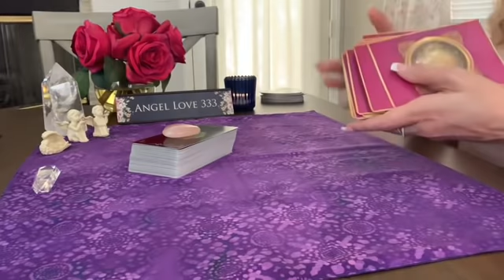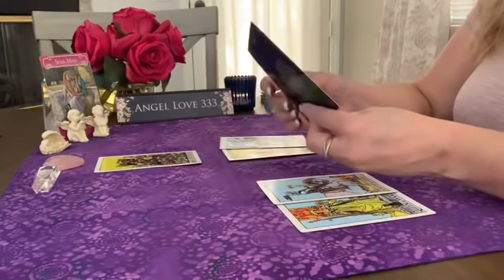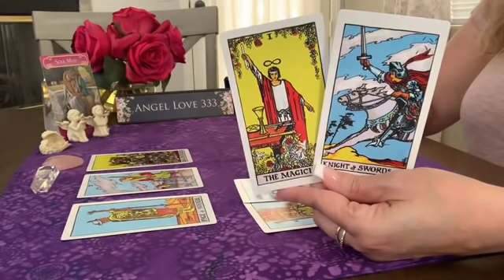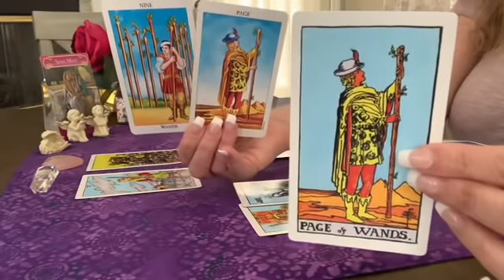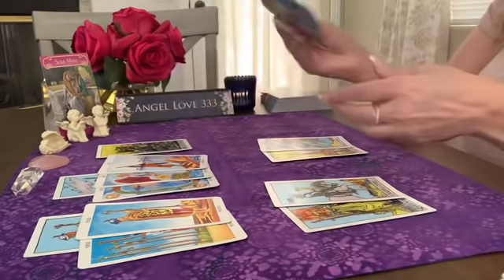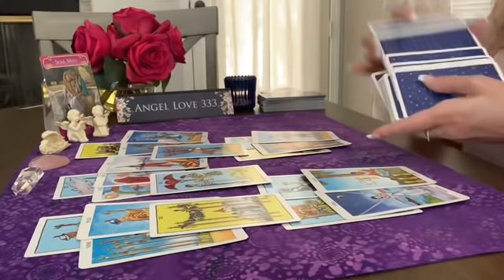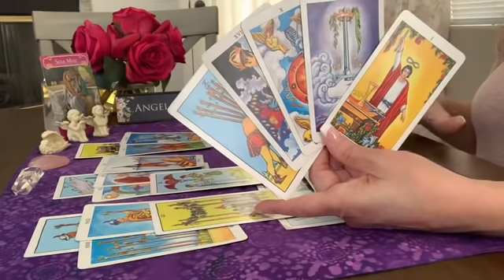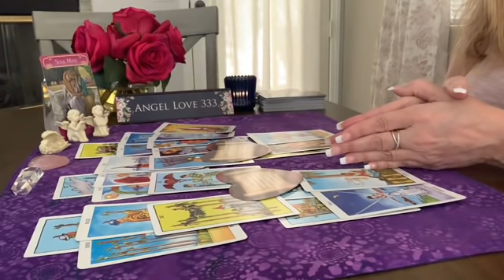Aquarius ♒️🌹September Love ~ You may turn down their offer! Tarot Reading